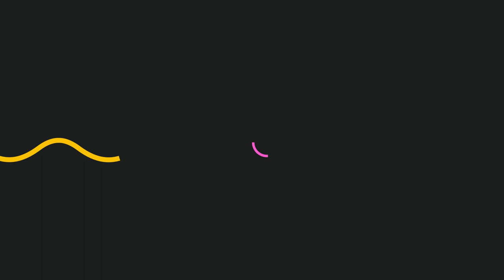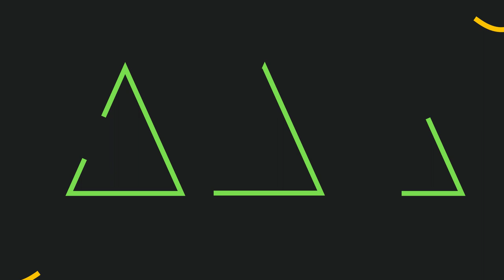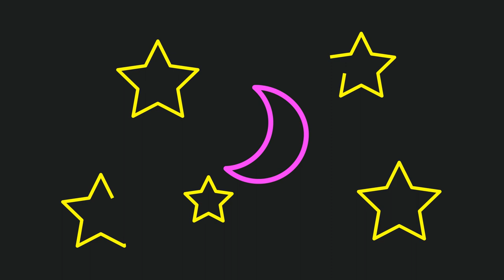Mozart Cradle Song + More | Mother Goose Club Lullaby